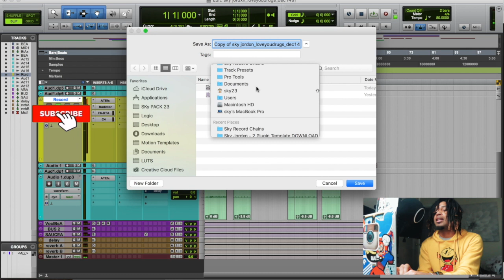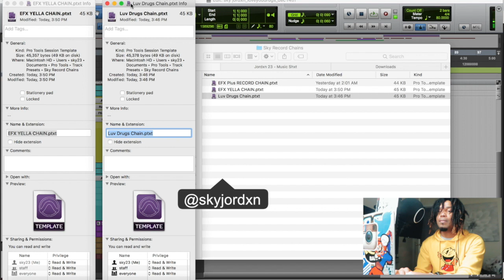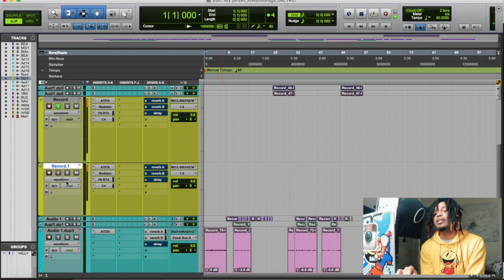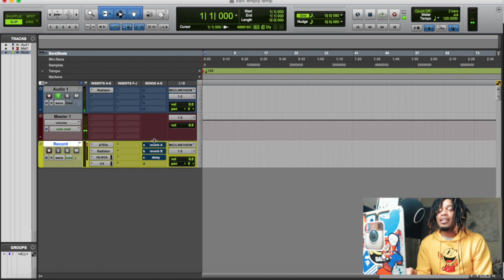Pro Tools Track Presets | Pro Tools Tutorial 2020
Pro Tools Track Presets like FL Studio Mixer Presets

I'm showing you how to save your favorite chains and tracks to always have for a quick go to even if you're not using your favorite template. You can do this for recording chains, mixing chains, buses and master faders. It may take a little time but it's worth it.

snapchat 👻 - yellaboydb

Gear Used

Monoprice Microphone Isolation Shield

Neewer Ring Light

Neewer Heavy Duty Mic Stand

Camera Used Canon PowerShot SX740

UAD Plugins
SoundToys
Celemony ( Melodyne )
Antares Autotune EFX +
Adobe Photoshop